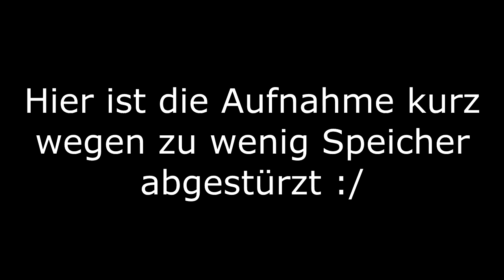Pure SCHAUSPIELKUNST - The Witcher 3 Wild Hunt BLIND [34|HD]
Am Anfang ist leider die Helligkeit nicht erhöht worden :( Aber es wird nach etwa 12 Minuten wieder heller sein.